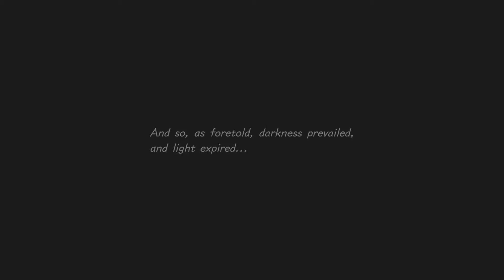Kingdom Hearts 3: Part 31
all cutscenes for Kingdom Hearts 3